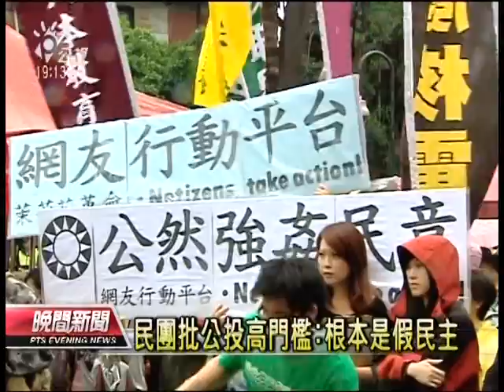20130419-公視晚間新聞-反核團體圍立院 抗議核四公投案